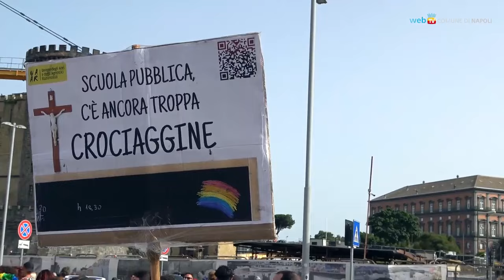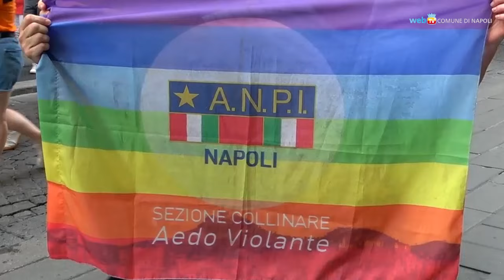Napoli Pride 2024, un fiume di persone attraversa via Toledo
Un breve reportage per immagini dal Napoli Pride 2024, un partecipatissimo corteo da piazza Municipio a piazza Dante, con uno slogan deciso: «Fa’ pace coi diritti».